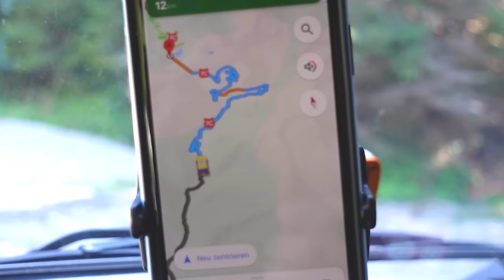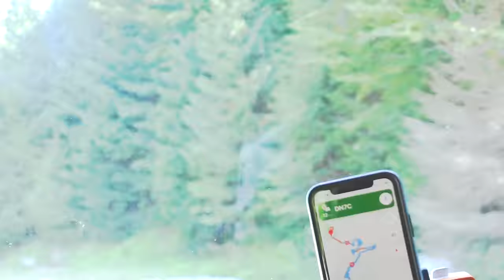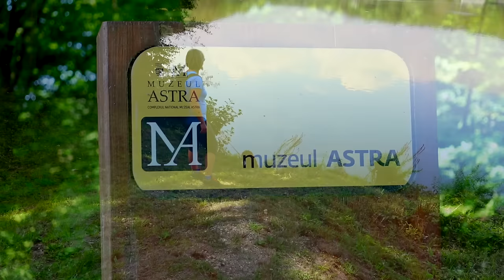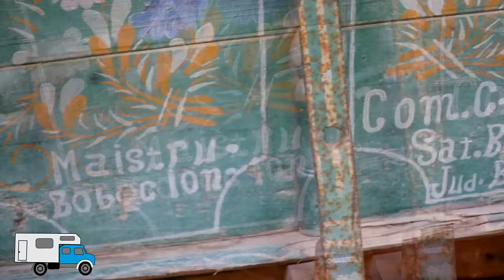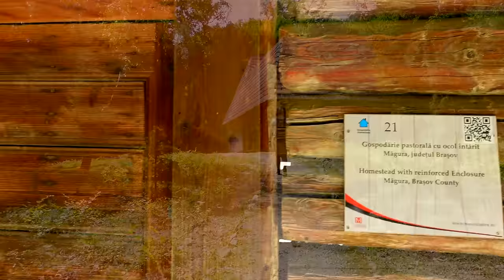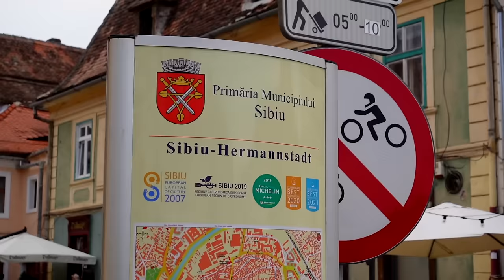Endet unsere Rumänien Reise hier? Bären 🐻 und Unfall 🚨 in den Karpaten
Begleitet uns, Elfi und Andy, sowie unsere treue Vierbeinerin 🐕 Nala, auf unserer ultimativen Reise durch Rumänien in unserem umgebauten Feuerwehrfahrzeug "Blauer Klaus". In dieser aufregenden YouTube Serie nehmen wir euch mit auf unseren Roadtrip durch die malerischen Karpaten Rumäniens.

⛰️ Transfagarasan - Die Traumstraße in den Karpaten und ein Muß auf jeder Rumäniene Reise.Wir zeigen euch die Schönheit der Panoramaroute.

🚨 Der Unfall - Es ist nur ein Wimpernschlag vergangen, zwischen der Begeisterung und dem emotionalen Hoch auf der Transfagarasan und dem dumpfen Schlag als der Blaue Klaus gegen ein anderes Fahrzeug prallt. Ist die das Ende unserer Reise?

🐻 Bärenbegegnung - Wilde Bären auf der Rumänien Reise, die sich frei zwischen den Menschen bewegen. Angst oder Faszination?.

 🥾 Muzeul Astra - Nach dem Schock des Unfalls müssen wir überlegen wie es mit der Reise weitergeht. Ist unser Traum von Rumänien vorbei? Wir verbringen einen Tag im rumänischen Freilichtmuseum von Hermannstadt. Erstmal runterkommen. Dann die nächsten Schritte planen.

In Teil 3 unserer Abenteuerreise erfassen wir die Essenz des Vanlife, zeigen die Freiheit der offenen Straße und den Nervenkitzel, neue Orte zu erkunden und wie schnell unsere Reise eine Wende nimmt,. Von den traumhaften Panoramastraßen der Karpaten direkt in die LKW-Werkstatt und damit in die Ungewissheit wie es weitergehen wird. Aber so ist es Leben. Das ist der Unterschied zwischen Urlaub und Reisen und der Punkt an dem die Reise ein Abenteuer wird. Verpasse keine Sekunde des Vanlife-Erlebnisses!

🎒🌄 Bleibt dran für Teil 4, wenn wir entscheiden müssen ob wir unsere Reise fortsetzen oder nicht. Denkt daran, das Leben geht um die Reise, nicht um das Ziel, und wir sind hier, um euren inneren Abenteurer zu inspirieren.

00:00 Intro
00:45 Panorama Route Transfagarasan ⛰️
01:48 Bär #1 🐻
05:32 Der Unfall 🚨
13:00 Bär #2 🐻
13:44 Muzeul Astra 🥾 in Sibiu / Hermannstadt
24:25 Outro

Gefallen Dir unsere Videos? Wir leben unseren YouTube-Kanal und lieben die Dinge die wir hier dokumentieren. Wenn du uns etwas Gutes tun willst, dann kannst du uns ein paar Euros über Paypal zukommen lassen. Selbst kleine Beträge sind für uns super motivierend:

Filmen wie FantastischFrei?

Folge uns im Web